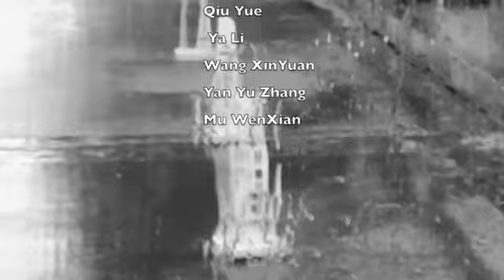The lost words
我制作的小短片哦